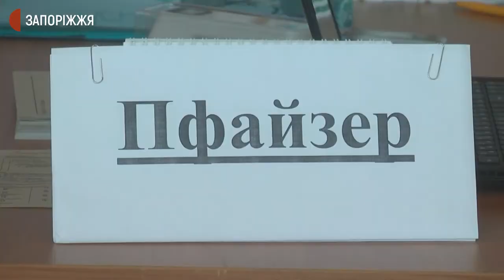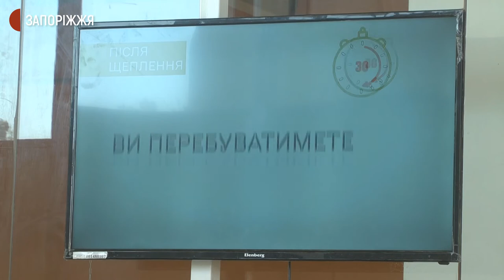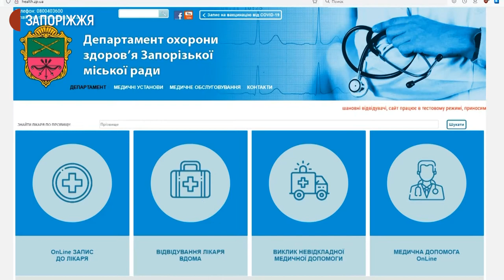У Запоріжжі відкрили сьомий центр масової вакцинації | Новини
Сьомий  пункт масової вакцинації відкрили сьогодні в Запоріжжі. Розташований він в одному з торговельних центрів на вулиці Перемоги. Шість бригад  роблять  щеплення вакцинами Пфайзер, Коронавак, Астразенека та Модерна. Як це було – бачили кореспонденти Суспільного.